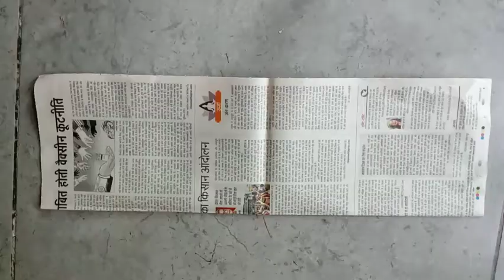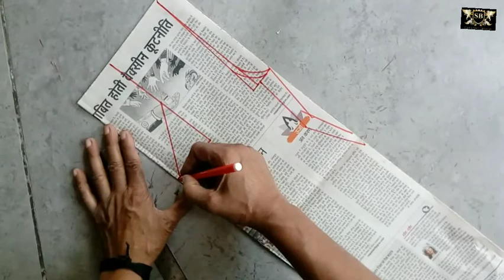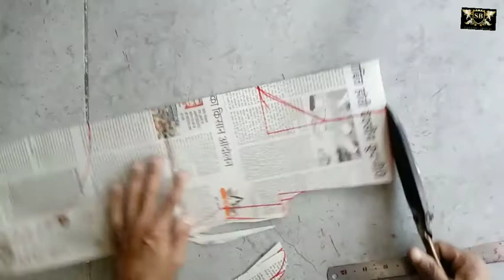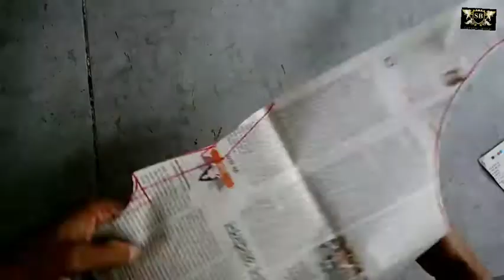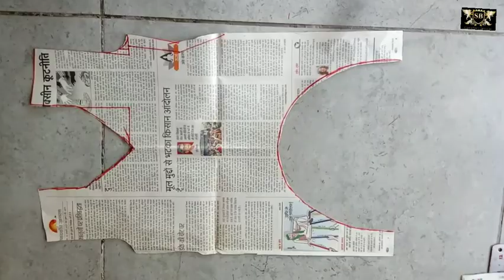high and low simple suit ki cutting and stitching, how to make high and low simple suit ki cutting,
simple suit ki cutting dikhaiye
simple suit ki cutting karna
simple suit ki cutting kaise karen
simple suit ki cutting karna bataen
simple suit ki cutting karna sikhaye
simple suit ki cutting karna bataiye
सिंपल सूट की कटाई
simple suit ki cutting silai
simple suit ki cutting simple suit ki cutting
simple suit ki cutting aur silai
simple suit ki cutting and stitching
simple suit ki cutting aur stitching
simple suit salwar cutting and stitching
simple salwar ki cutting aur silai
simple salwar ki cutting aur stitching
simple kameez ki cutting and stitching
simple salwar ki cutting and silai
simple suit ki cutting bataiye
simple suit ki baju cutting
simple suit ki cutting karke batao
simple salwar suit ki cutting bataen
simple salwar ki cutting bataiye
simple salwar ki cutting bataen
simple kameez ki cutting bataen
simple salwar ki cutting belt wali
suit ki cutting simple suit ki cutting
simple suit ki cutting dikhayen
simple suit ki cutting dekhna hai
simple suit salwar ki cutting dikhaiye
simple salwar suit design cutting
simple salwar ki cutting dikhaiye
simple kameez ki cutting dikhayen
simple salwar ki cutting dekhna hai
simple frock suit ki cutting
simple suit ke gale ki cutting
simple suit ki cutting kaise hoti hai
simple suit ki cutting kaise karte hain
simple suit ki cutting kaise ki jaati hai
simple suit ki cutting karne ka tarika
simple salwar ki cutting kaise karen
simple salwar ki cutting kaise hoti hai
simple suit ke baju ki cutting
simple ladies suit ki cutting
simple suit ki cutting or stitching
simple all over suit ki cutting
simple plazo suit ki cutting
simple punjabi suit ki cutting
simple suit ki cutting sikhaye
sada simple suit ki cutting
simple salwar ki cutting silai
simple salwar ki cutting stitching
suit ki cutting simple tarike se
simple suit ki cutting video
simple salwar suit cutting video
simple salwar ki cutting video
simple salwar ki cutting video mein
simple suit ki cutting v silai
simple suit ki cutting dikhao